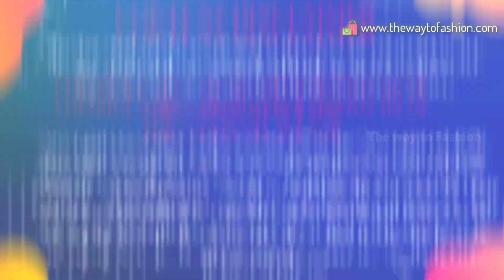Simple rangoli kolam design|Easy rangoli designs|Simple muggulu | Thewaytofashion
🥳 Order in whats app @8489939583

KANCHIPURAM SRI MADHESWARAN SILKS SAREES MANUFACTURER AND WHOLESALE

Kanchipuram pure silk handloom tissue bridal sarees☺️🥳👆

☺️Double colour sarees and korvai sarees🥳

🥰100% kanchipuram pure pattu handloom sarees😄

Lock down offer price👇👇👇👇👇👇👇👇👇👇👇👇👇👇👇👇👇👇

Wholesale prices : 18500 ranges☺️🥳👍

☺️Immeadiate booking offer☺️

Now available collections 👏👏👏👏🍇🍇🍇🍇🍇🍇🍇🍇🍇🍇🍇🍇🍇🍇🍇🍇🍇🍇🍇🍇🍇🍇🍇🍇

The Way to fashion is an Online Cloth Brand Deals With All Kinds of Women’s Collections such as Saree,Kurties ,Dress material ,Lehenga Choli ,Blouse ,Anarkali Suits
This Videos shows the Simple rangoli kolam design Easy rangoli designs for People reference purpose only

This Video has Easy rangoli designs ; also we update Simple rangoli kolam design in this Channel.
also We update Daily New Collection in our all social Media Check The Way to Fashion
How to Order The Way to Fashion Collection?
For Order Please Message on what’s app @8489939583 With Screen Shot.
Delivery Available All over India Also We Ship All Country, Products is directly From Manufacturer So Premium Quality Guarantee. We deliver at your Address within 5 days.
We Special at:
Wholesale Price | Wholesale |Latest Collection |New Collection |Trendy Collection
Fashion Dress | Designer Collection |Online Shopping | Online Collection|